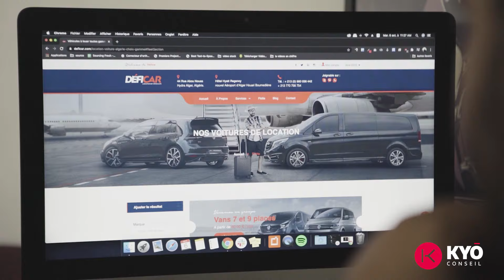Skild | Boîte Algérienne de conseil en sécurisation des systèmes d’information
Skild est une boite de conseil en sécurisation des systèmes d’informations, nous accompagnons nos clients dans tous leurs projets de transformation numérique, de protection de données sensibles et aidons à faire face aux nouveaux enjeux de la cybersécurité.

Nos services comprennent:
 👉Audit Sécurité Informatique
👉Conseil En Sécurité Informatique
👉Crise Et Investigation
👉Test De La Sécurité Du Paiement En Ligne “SATIM & GIE & BANQUE “
👉Formation En Cybersécurité
👉Pentest